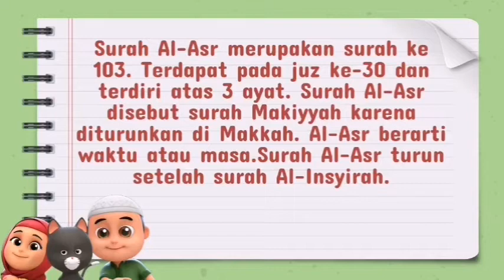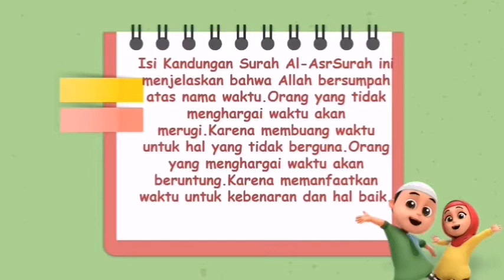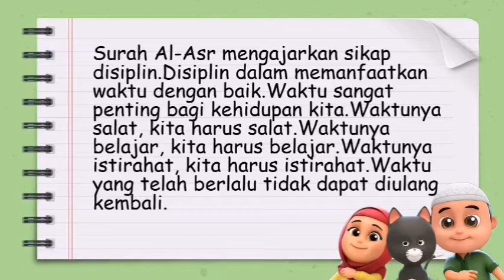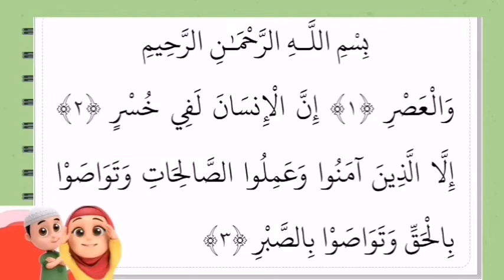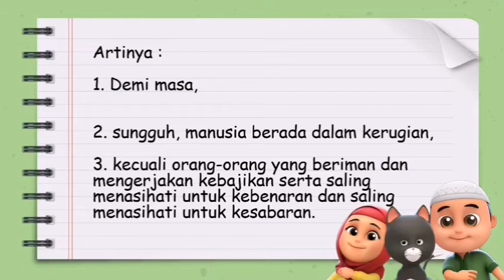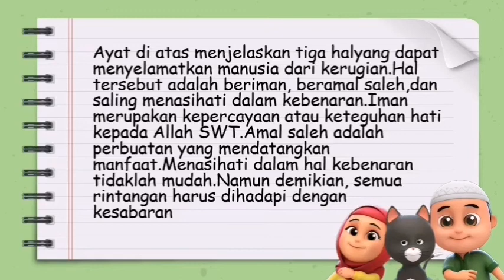PAI KELAS 2 SD : SURAT AL ASR DAN ISI KANDUNGAN